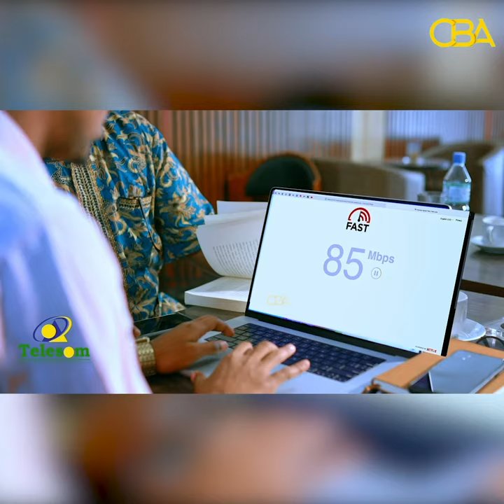Baarlamaanka Somaliland oo War cusub ka soo saaray Qaxoontiga dalka jooga!